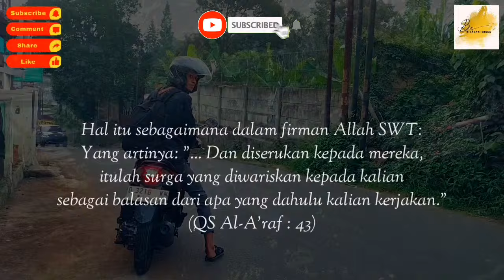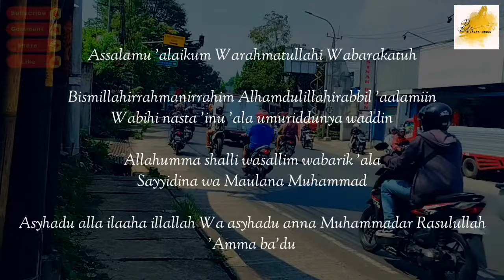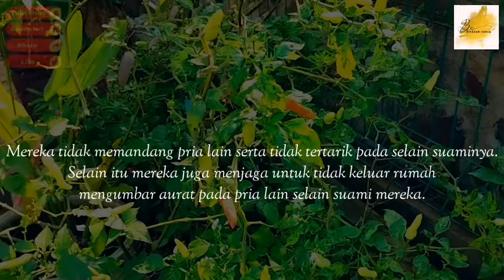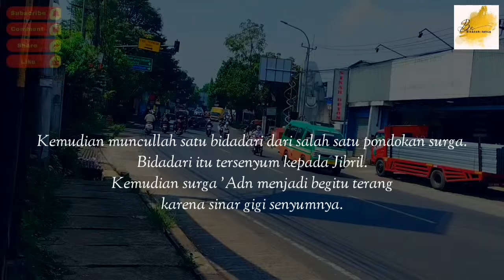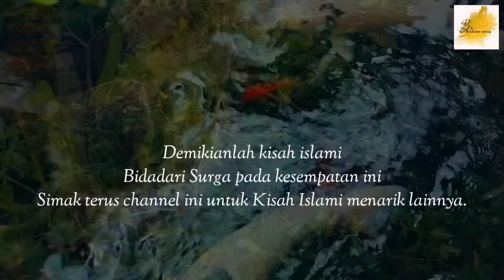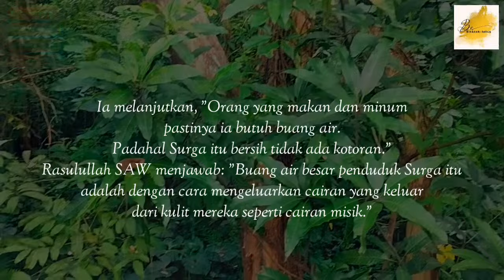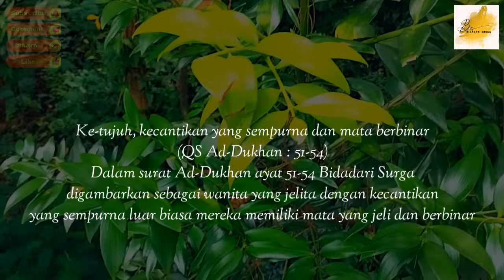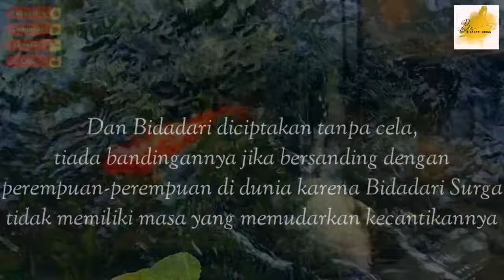Kisah Bidadari Surga Bertemu Malaikat Jibril | Kisah Islami Penuh Hikmah | Kisah Teladan Nabi